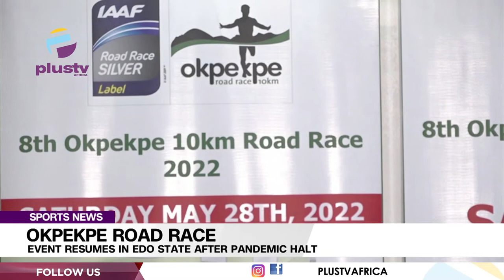Okpekpe Road Race: Event Resumes After Pandemic Halt | SPORTS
The Okpekpe Road Race has resumed after two years of the suspension of the event, due to the Covid-19 restrictions.